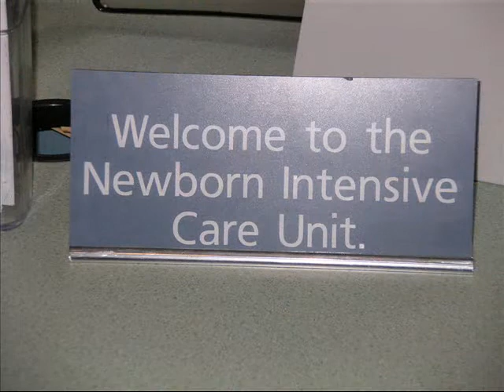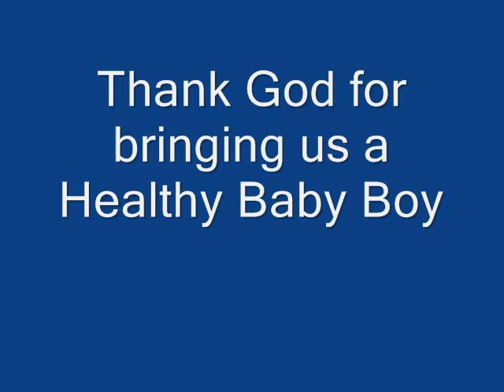Zachary Stevens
A short photo collection from right after birth in April 2005